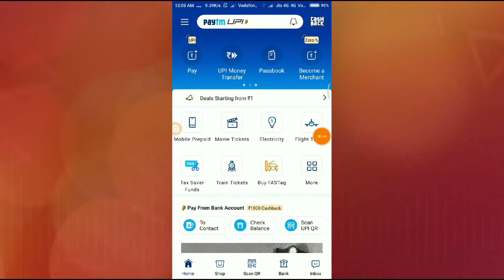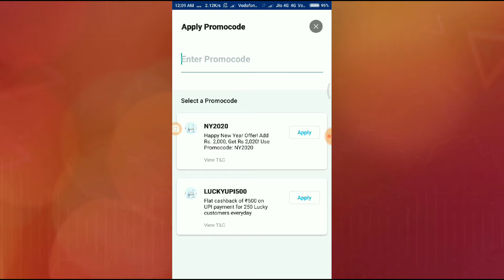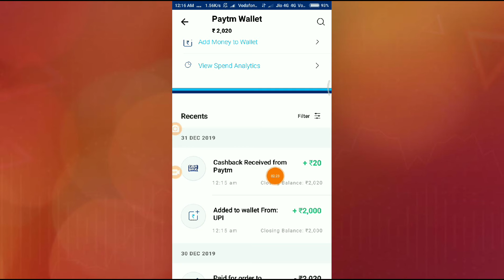exprd🔥🔥🔥Paytm new year add money offer | Flat rs 20 cashback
🔥🔥🔥Paytm new year add money offer | Flat rs 20 cashback | Paytm Add money offer |

Paytm ka ekdm latest add money offer..just apply it before expire...it's the starting of paytm by ending this year...🔥

🔊🔊🔊 Get up to Rs.1,000 cashback on your first UPI payment on Paytm

1. Install Paytm App (if not already done)
3. Link your bank account on Paytm for safe and secured payment.

Frnds join our Telegram chnl for fast updates👉 @techno_heart

Video covered

paytm new add money offer 2019